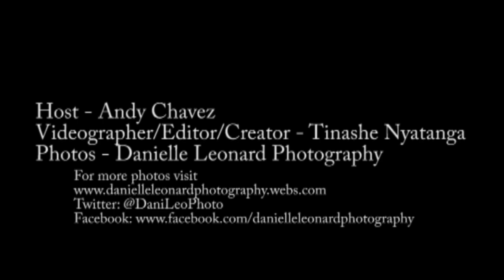Pierce The Veil Interview 2012 (Warped Tour)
We caught up with Jaime Preciado and Mike Fuentes from Pierce the Veil!

Follow Danielle Photography @DaniLeoPhoto
Follow Pierce The Veil @Piercetheveil